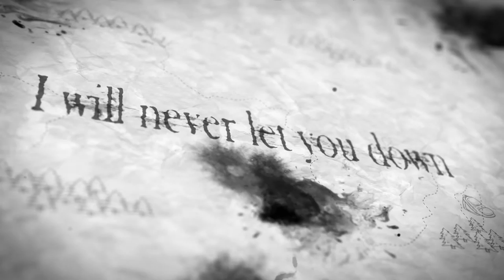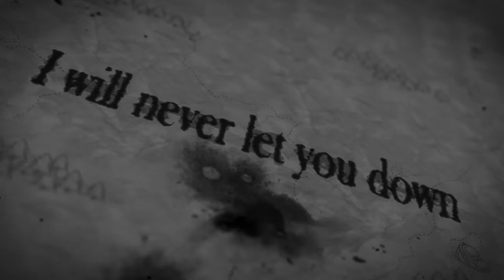a motion graphic desighner